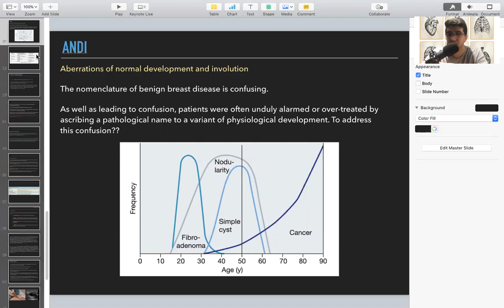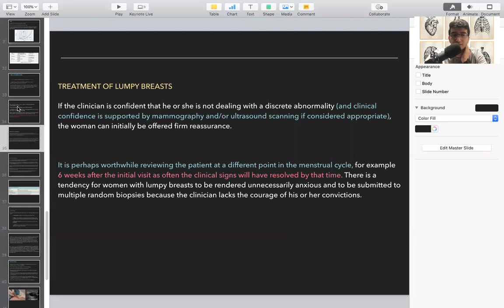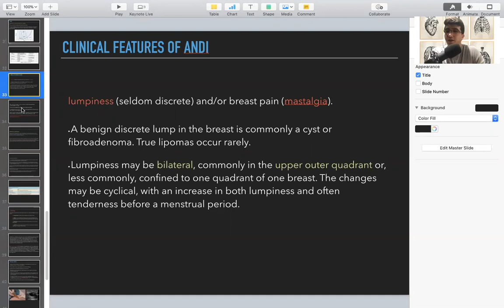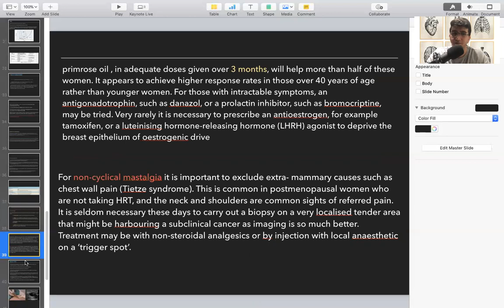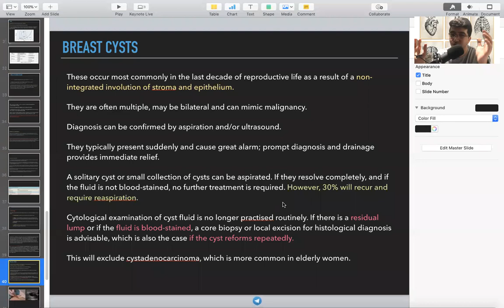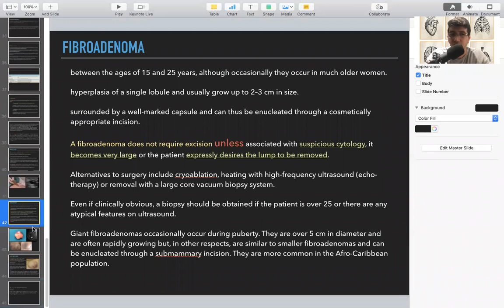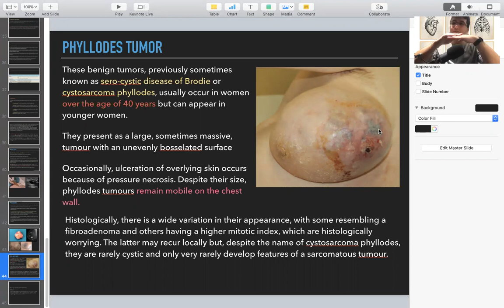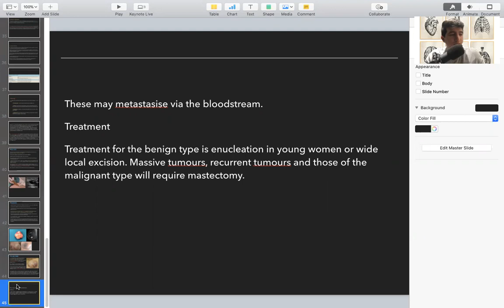Breast: Part 2 - General Surgery Course (4th + 6th Stages)